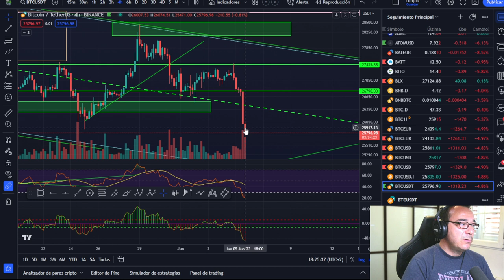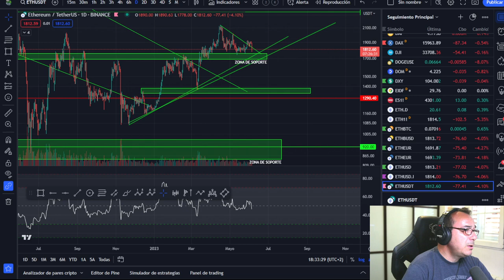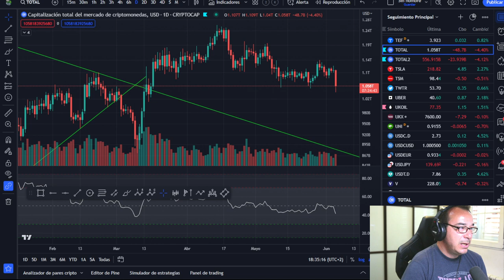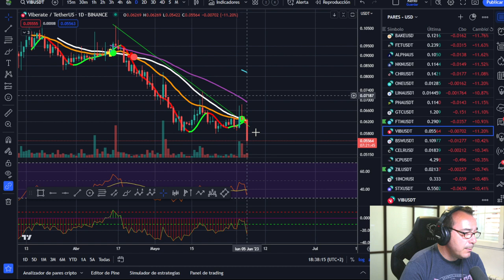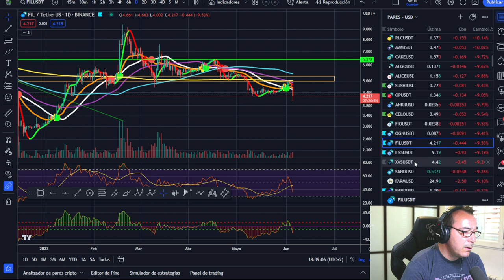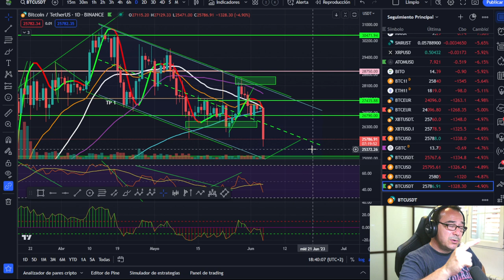💥 ¡BITCOIN LA PACIENCIA PAGA! ZONAS DE COMPRA ¡A VECES VEO MUERTOS!🤢🤢 MÁS OPORTUNIDADES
Excelente movimiento de bitcoin generando oportunidades de compra en el mercado que estaba aburrido.

LECTURAS RECOMENDADAS:
EL MEJOR SOBRE BITCOIN Y BLOCKCHAIN FÁCIL DE ENTENDER: